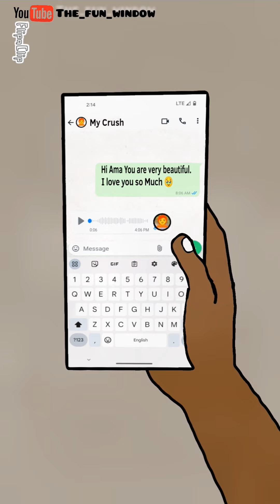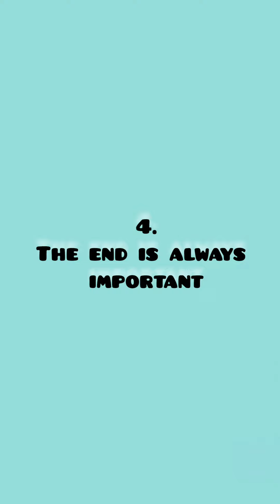Funny animation Compilation. // Fun Window Animation //.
THE_FUN_WINDOW SERIES.
This video is an animation created for fun, education and comedy purpose. 😂🤗